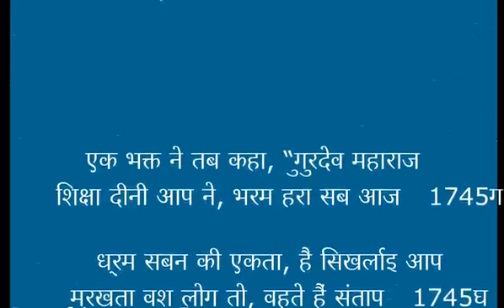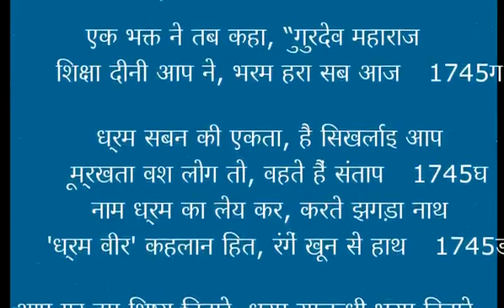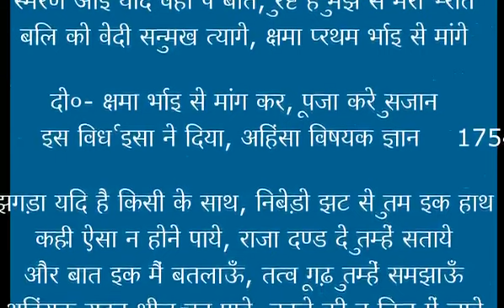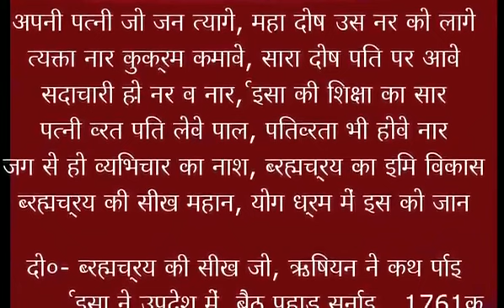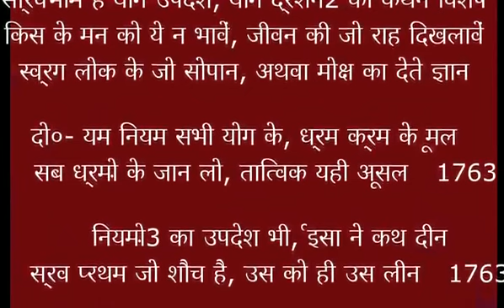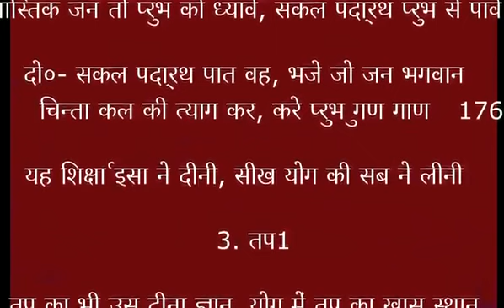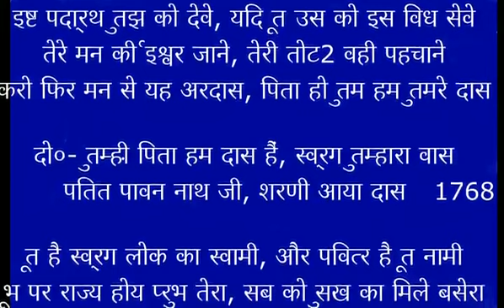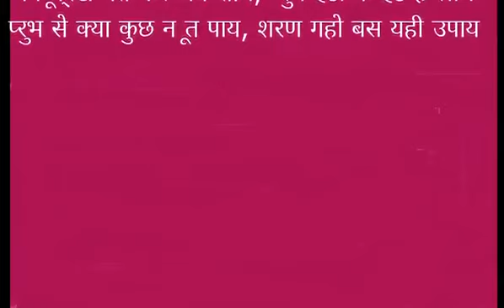98 ईसाई धर्म और योग